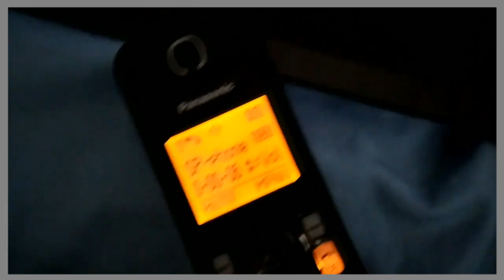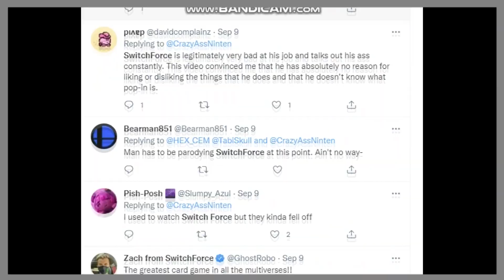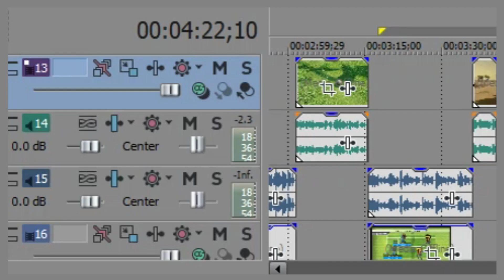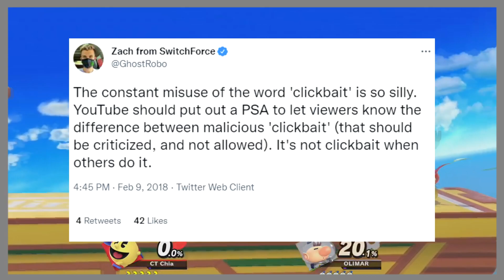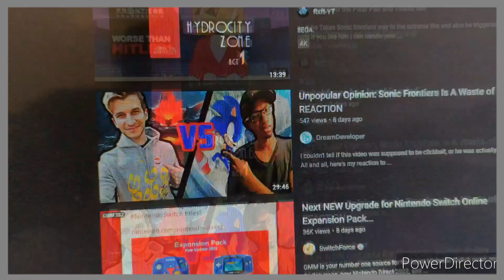Why I Still Hate SwitchForce: Horrible Takes, Still a bad news source.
Well Switchforce, you had one job.

This video is under fair use: (in US copyright law) the doctrine that brief excerpts of copyright material may, under certain circumstances, be quoted verbatim for purposes such as criticism, news reporting, teaching, and research, without the need for permission from or payment to the copyright holder.